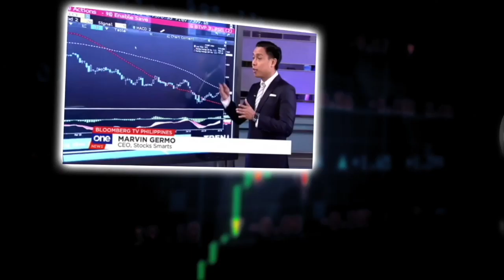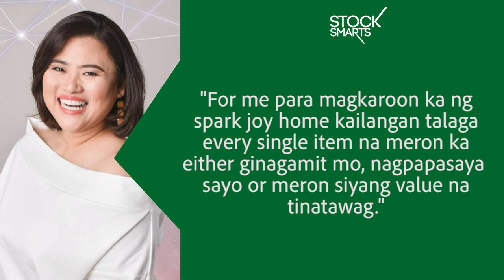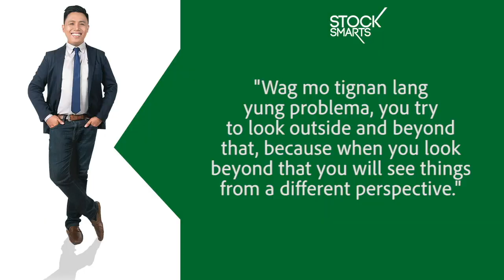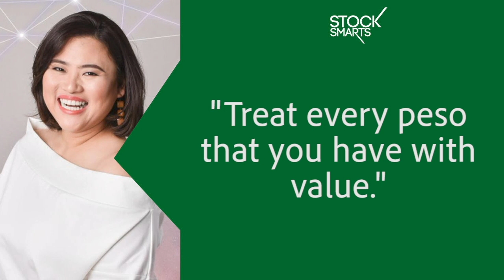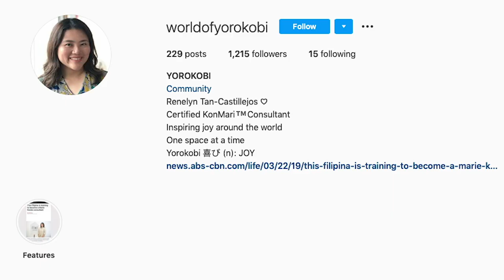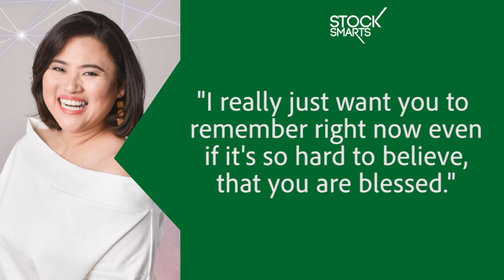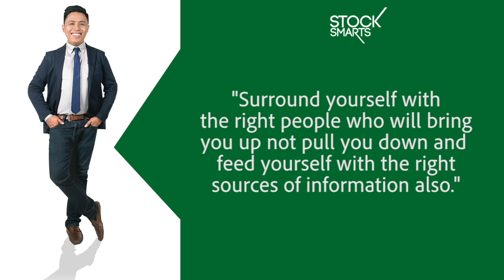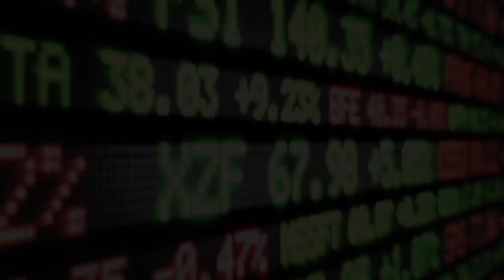HOW TO BE A CONSULTANT?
In this video we have the Marie Kondo of the Philippines, Renelyn Castillejos talks about the business of tidying up! How do you declutter your home and your life and how she made a business off of it!

She will also share how can you become a consultant and make money from the things you are skilled at. Because money is made when you have a set of schools that people need. For her, it’s about tidying up and making it a good business model.

She will also share her secrets on how she saves money and why is she okay inspite of times like this were everything is a bit scary and their a lot of anxiety around.

I hope this video about tidying up your business helps you massively

ONLINE COURSES

28 A Roxas Chua Circle Pacific Village, Muntinlupa City, Metro Manila, Philippines